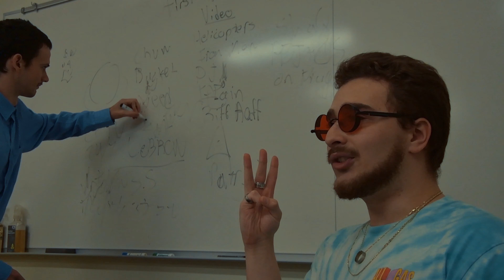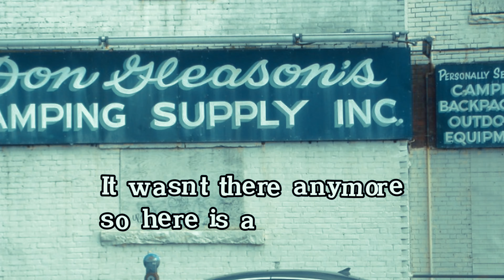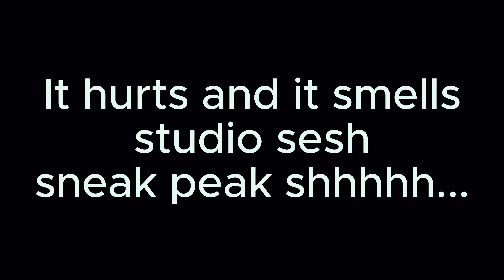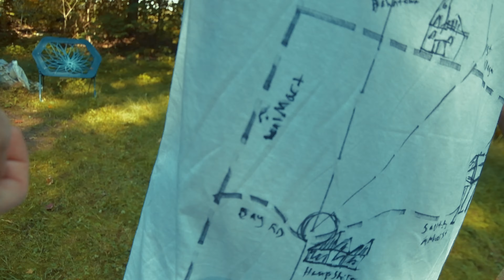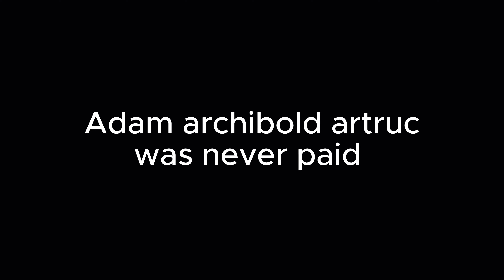First World Broke - Nehemiah Caradwyn Ft DJ Lucas Prod TechNode (Official Music Video)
Triple Groove Media Presents
First World Broke